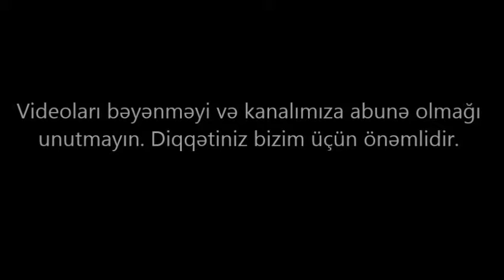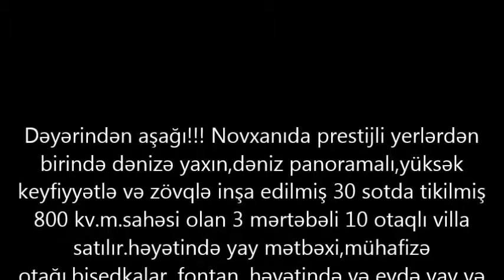Novxanıda.Möhtəşəm VİLLA SATILIR! Недвижимость в Баку / عقارات في باكو"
ev elanlari
son kiraye ev elanlari
dasinmaz emlak
 alqi satqisi
Menziller
kiraye evler
dasinmaz emlak alq? satq?s?
yeni emlak
ev sekilleri
ev satilir
ev satiram
ev elanlari
menziller
menzil almaq
menzillerin satisi
menzillerin alqi satqisi
MENZILLERIN TEMIRI
bina az yasamal
emlak az
emlak bazasi
emlak saytlari
emlak bazari
emlak elanlari
emlak alqi satqisi
emlak sayti
obyekt arenda
obyekt
obyektler
obyekt satisi
obyektelerin icaresi
satiram az
satiram
ev elanlari
masazirda evler,
masazirda torpaq,
masazirda ev,
masazirda oteller,
masazirda torpaq sahesi,
masazirda villa
xirdalanda evler,
xirdalanda ev,

obyekt satisi
obyektelerin icaresi
satiram az
satiram
продается дом
1 комнатные квартиры в баку
предлагается квартиры
badamdarda evler
bahali evler
suvalanda evler
1 غرفة نوم فيلا / بيت للبيع في دبي لاند
2 غرفة نوم فيلا / بيت للبيع في دبي لاند
3 غرفة نوم فيلا / بيت للبيع في دبي لاند
4 غرفة نوم فيلا / بيت للبيع في دبي لاند
مناطق مجاورة
1 غرفة نوم فيلا / بيت للبيع في دبي
2 غرفة نوم فيلا / بيت للبيع في دبي
3 غرفة نوم فيلا / بيت للبيع في دبي
4 غرفة نوم فيلا / بيت للبيع في دبي